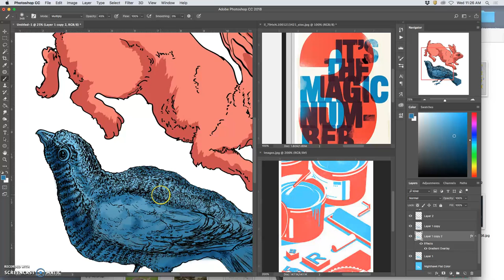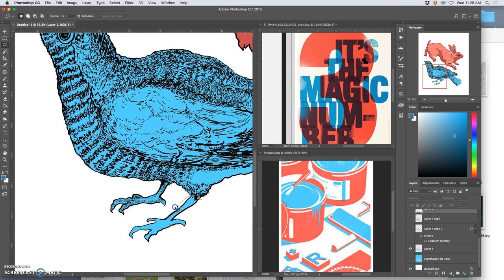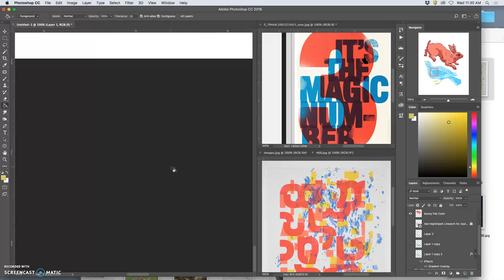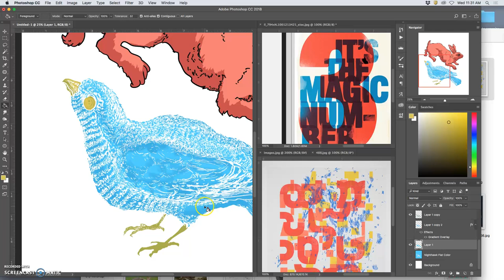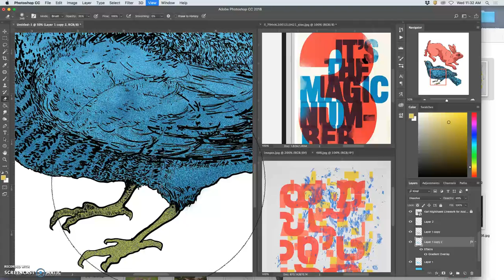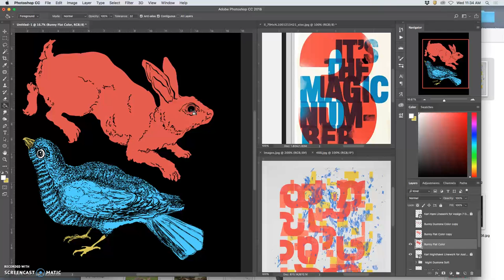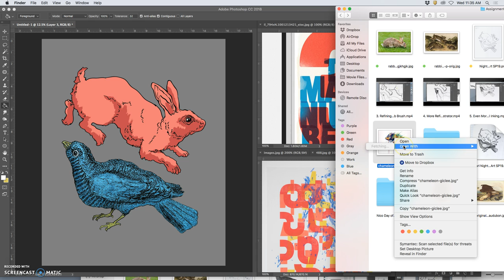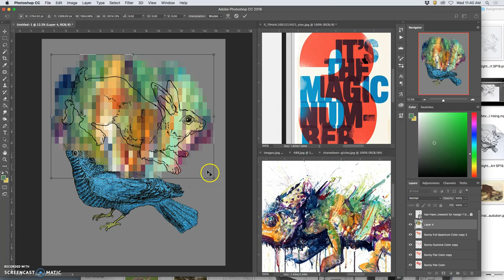10 Setting Up for Full Spectrum Coloring Indulgence